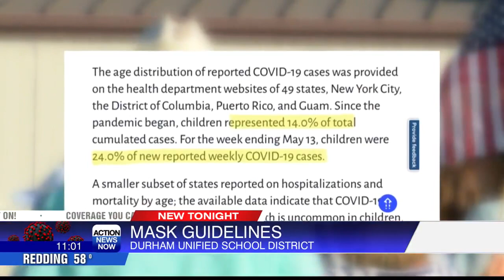Parents and students want Durham School District to unmask, school board waiting on state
Several parents and students rallied outside the Durham School Board Meeting Wednesday night, demanding the board drop the mask requirement for students. However, the school board must wait for the state to change their rules first.